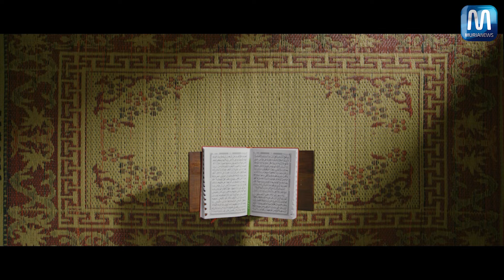AWAS PMK! Pasar Ternak Kudus Disemprot Disinfektan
AWAS PMK! Pasar Ternak Kudus
Disemprot Disinfektan

Dispertan Kabupaten Kudus, Jawa Tengah, melakukan pencegahan virus penyakit mulut dan kuku (PMK) tidak menyebar di sektor peternakan di Kota Kretek
Salah satunya dengan melakukan penyemprotan cairan disinfektan khusus ternak di Pasar Hewan di Kecamatan Mejobo, Kabupaten Kudus, Sabtu (14/5/2022)
Sasarannya, adalah semua kendaraan pengangkut ternak dari dalam maupun luar Kabupaten Kudus yang masuk ke area tersebut
Selain itu, sudut-sudut pasar ternak Mejobo juga tidak luput dari area penyemprotan disinfektan
Penyemprotan disinfektan akan dilakukan secara berkala di kawasan itu untuk mencegah penyabaran PMK
Pengecekan hewan ternak di pasar dan kandang-kandang peternak yang ada di Kota Kretek juga akan terus dilakukan
Pihak kepolisian juga diajak mengawasi ternak yang dimungkinkan mengidap PMK